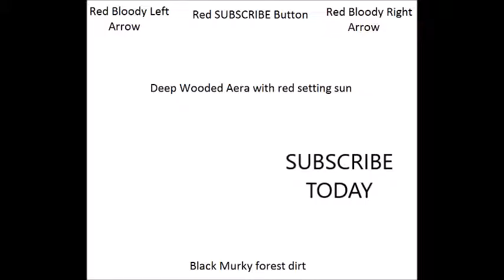Pasta Fest [DAY 28] The Writers Ink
hope you enjoy. my treats go for the whole month yo. BTW!
3 DAYS TILL HALLOWEEN

like my Facebook page for alerts to new videos

Let me know if you have ideas for games. ill play any thing my Computer can handel. Even if they are as bad as the dick is long.